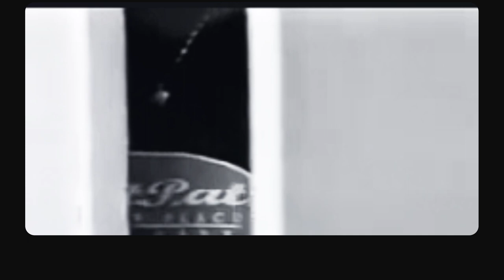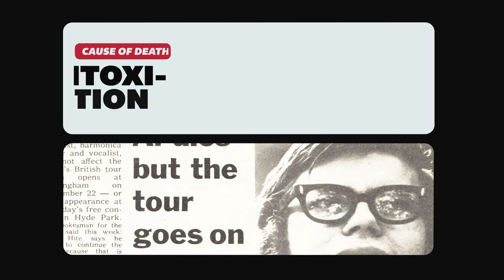27 Club - How They Died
27 CLUB

Kim Jonghyun - Suicide

Kim was the lead singer and vocalist of the famous K-pop band SHINee.
Kim committed suicide by burning coal in an apartment studio. He was pronounced dead at the hospital in 2017.

Fat Pat - Got shot

Fat Pat was an influential rapper from Houston, and one of the 3 members of Screwed Up Click.
He was shot in 1998. His brother was similarly shot in 2006, and his friend died of a codeine overdose in 2000.

Jimi Hendrix - Choked by vomit

Jimi Hendrix is widely regarded as one of the most influential electric guitarists in history.
Hendrix choked on his vomit and died of asphyxia while intoxicated with drugs in 1970.

Janis Joplin - Heroin overdose

She sang a mix of rock, soul and blues, and was one of the most well-known stars of her era in the late 1960s.
She passed away due to an accidental heroin overdose in a hotel room in 1970.

Kurt Cobain - Suicide

The lead singer and songwriter of Nirvana, Kurt Cobain became an idol for youth in the early 1990s.
Cobain was dealing with depression and was found dead at his home from a self-inflicted shotgun wound to the head in 1994.

Amy Winehouse - Alcohol poisoning

Amy was a Jazz and soul artist and had become UK's best known singers of her generation.
She was plagued by drug and alcohol addiction throughout her life, and she died of alcohol poisoning in 2011.

Jim Morrison - Heroin overdose

The lead singer of rock band The Doors. Known for his wild personality, poetic lyrics and unpredictable performances.
He had developed an alcohol dependency and died in Paris due to an accidental heroin overdose in 1971.

Robert Johnson - Unknown causes

Although he was largely ignored during his lifetime, people started listening to his blues songs after he died.
He died of unknown causes. His death was not reported publicly at the time, and he sadly disappeared from the historical record.

Brian Jones - Drowned

Brian Jones was the founder and original leader of the the Rolling Stones, giving the band its name.
A month after he was kicked out of the group for drug abuse, he was found motionless at the bottom of his swimming pool.

Alan Wilson - intoxication

Alan was the co-founder, leader, co-lead singer, and main songwriter of the legendary blues band Canned Heat.
Wilson was found dead on a hillside behind his friends House. The cause of dead was accidental acute barbiturate intoxication.

Kami - haemorrhage

Ukyō Kamimura or better known as Kami was the drummer for the Japanese rock band Malice Mizer.
He died in 1999 of a subarachnoid haemorrhage in his sleep.